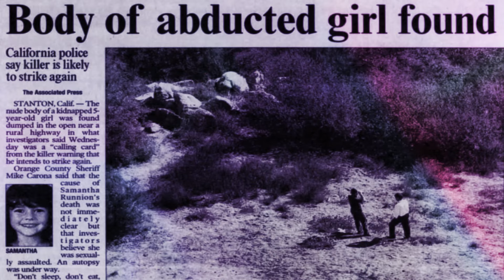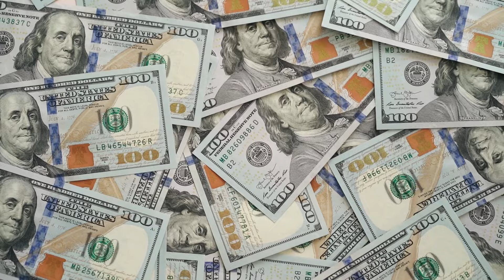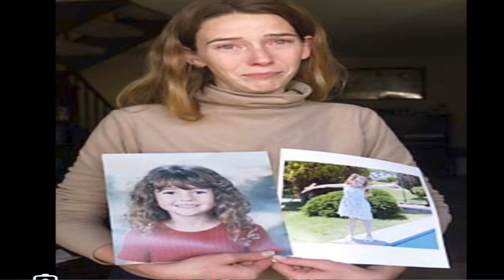SAMANTHA RUNNION (ABDUCTED BY A PREDATOR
COME JOIN ME AND SIMON @MurderSheShed FOR THIS TRUE CRIME CASE ABOUT 5-YEAR-OLD SAMANTHA RUNNION WHO WAS ABDUCTED IN HER FRONT YARD BY PREDATOR ALEJANDRO AVILA IN CALIFORNIA. SHE WOULD NEVER MAKE IT BACK HOME AGAIN.
deo by Sree Nand from Pixabay

Video by Eduardo Mayorga from Pixabay
Television, Fear, Spooky. Free Stock Video - Pixabay